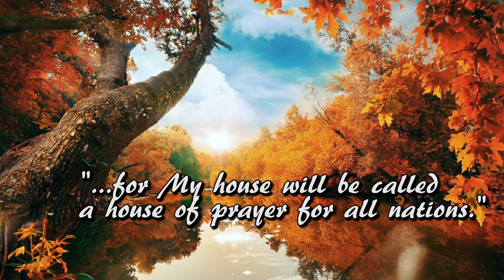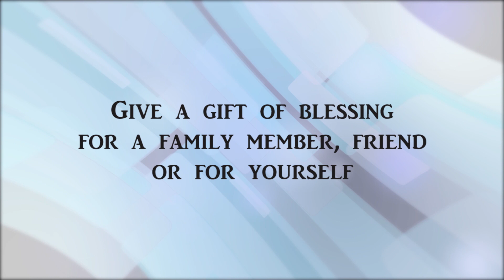Shekinah: "Bridle your tongue before is too late" with Pastor Jean Tracey - 2023-Nov-12